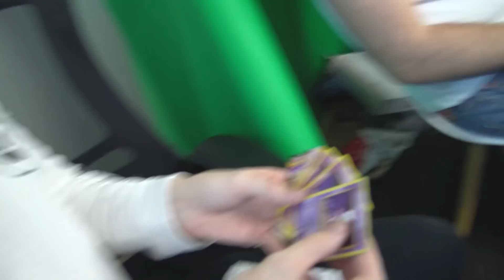CLICK PO BOX OPENING!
Send your mail to the address below for a chance to be featured!

Pyrmont, 2009
NSW AUSTRALIA